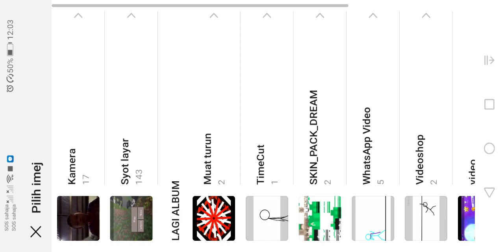main game carstman membuat parkour dan main ep 1